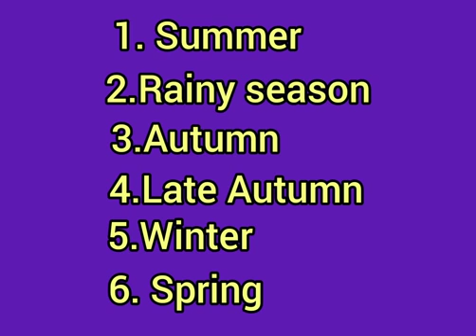2 nd-Term Class-1st Subject-GK Chapter-4 Basic G.K. (Part-2)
S.S.N.H.S. School Semariya Class-1st Subject-GK Chapter-4 Basic G.K.(part-2)